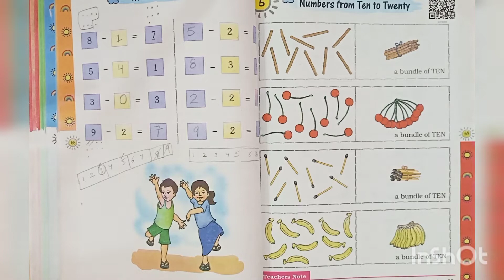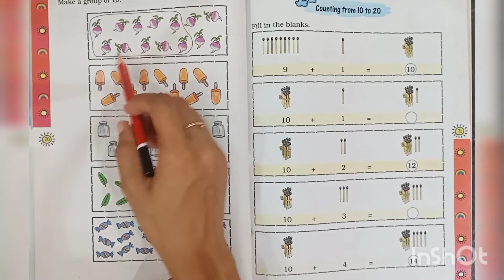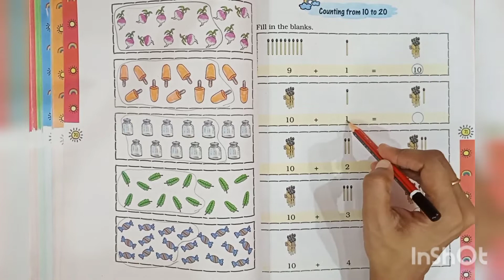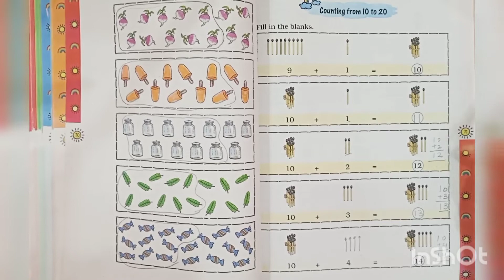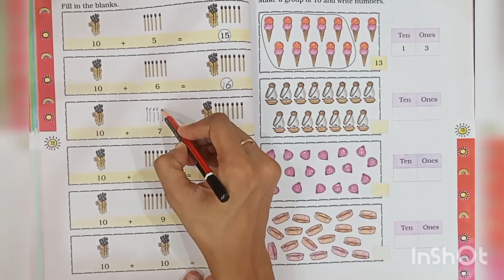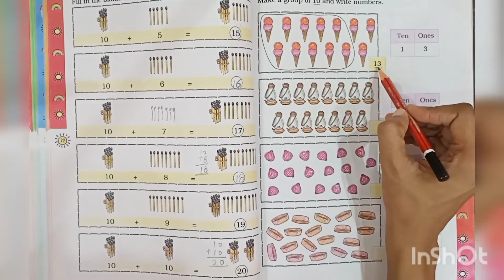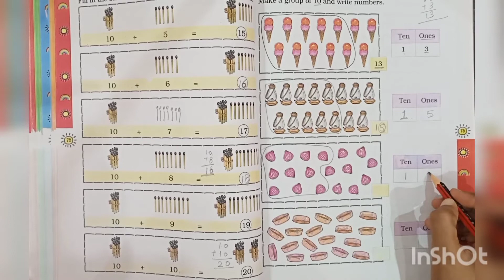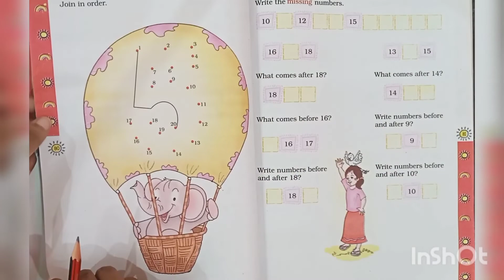math class 1|Chapter 5|Numbers from 10-20| NCERT|CBSE Syllabus|Part-1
hi my dear students
In this video, we will  learn numbers from 10-20
make a group of ten
 count and write numbers

chapter5 numbers 10-20
part-4
math class 1|Chapter 5|Numbers from 10-20| NCERT|CBSE Syllabus|Part-3

missing numbers 10-20
what comes after
what comes before
what comes between
circle the bigger number
circle the smaller number
circle the biggest number
circle the smallest number
counting from 10-20
 count and write numbers 10-20
what is 1 ten and 1 one

chapter5 numbers 10-20 part-3

Questions solved ?

for any assistance and tuitions
here is my WhatsApp no.-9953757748 for messages only